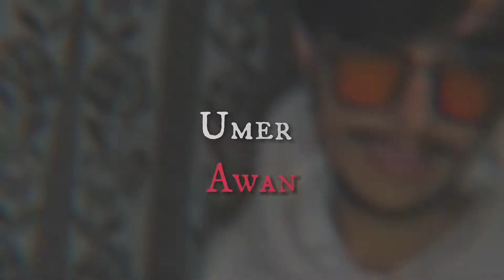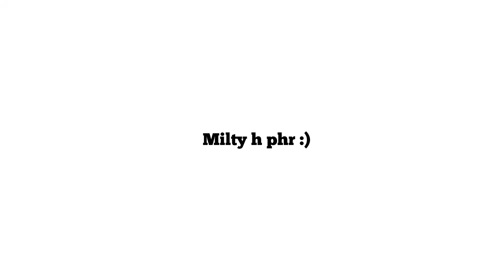Mere Sath Kya Hua Tha!!! (Story)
AlHamdulilah ab Meri Tabyt Boht Achi ha
Ap sab ki Dua’on Ka Shukrya
Hamesha Dua’on me Yad rkhna
Milty h phr Ksi Vlog Me